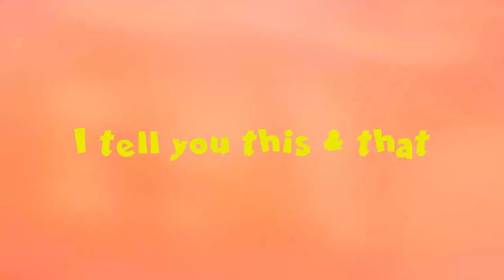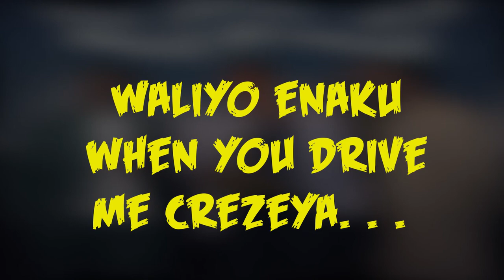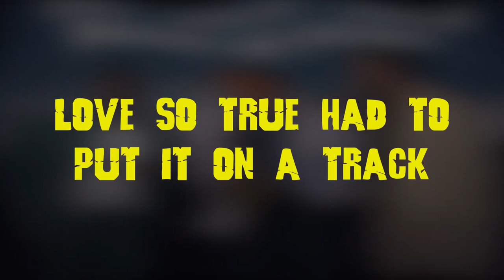Tungi 256 X Jomo Sax X Wonder JR- Drive Me Crazy (Lyrics)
Produced by Genius Goddy